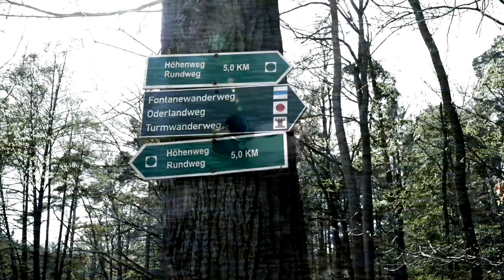Das Oderbruch im Mai 2021